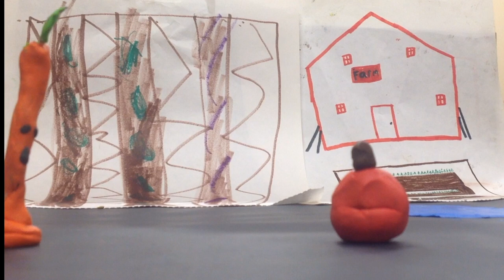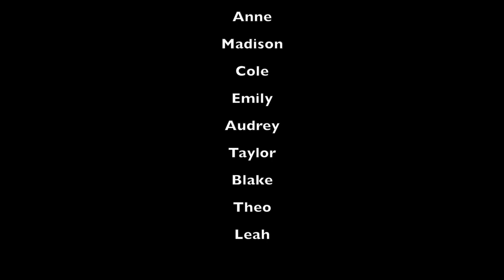Summer Vacation Animation Week 3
FCTV partnered with Falmouth Academy to offer an Animation Program to their summer camp students.  In Session E we had 11 participants create their own unique stop motion creations.